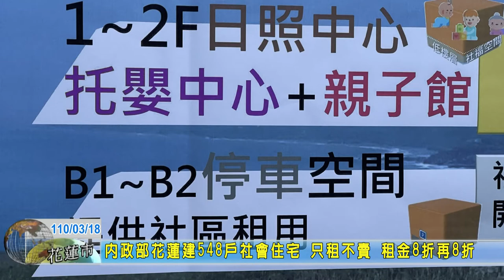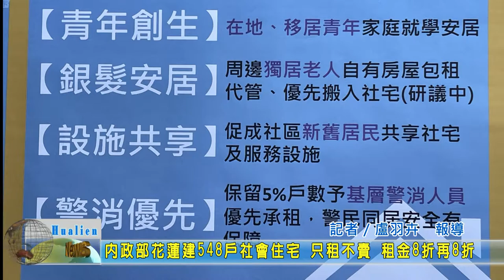20210318 01 內政部花蓮建548戶社會住宅 只租不賣 租金8折再8折